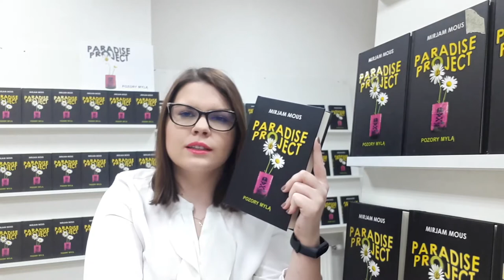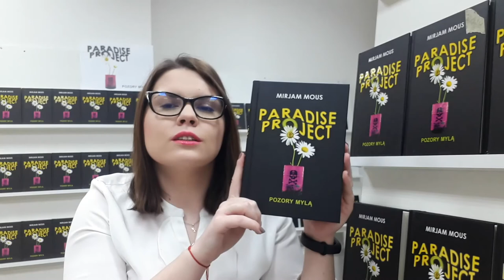Paradise Project. Pozory mylą - Mirjam Mous | recenzja książki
Wciągający i ekscytujący thriller dla młodzieży, w którym nic nie jest takie, jakim wydaje się na początku… dostępny na

Czy Minkowi uda się rozwiązać zagadkę śmierci lokalnego dziennikarza? Co odkryje chłopak? I jaki to będzie miało wpływ na jego życie? Powieść Mirjam Mous to intrygująca historia na miarę ponadczasowych kryminałów Agathy Christie.
Autor: Mirjam Mous
Tłumaczenie: Anna Makowiecka-Siudut

📚 Serdecznie zapraszamy do obejrzenia filmu z propozycją oferty książek nagrodowych dla szkół średnich. 😍